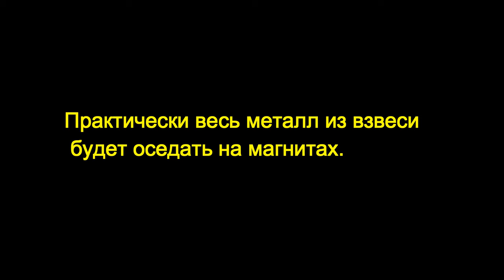ВСЕ ГЕНИАЛЬНОЕ ПРОСТО. )))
Для всех любителей ))) сварочных забот ))))